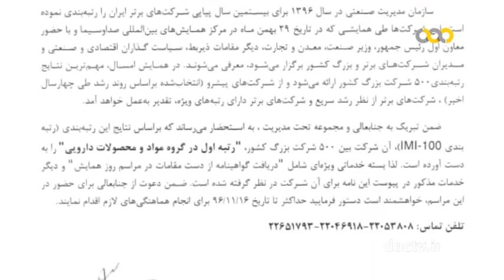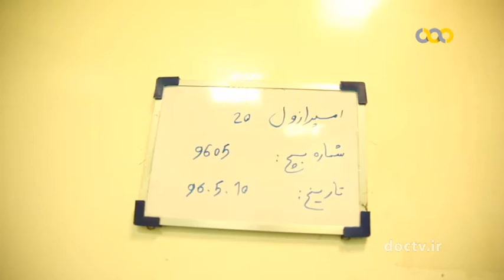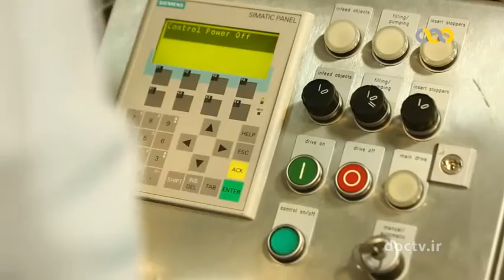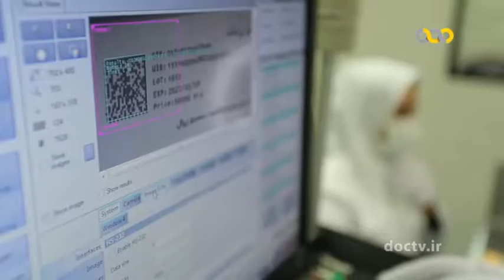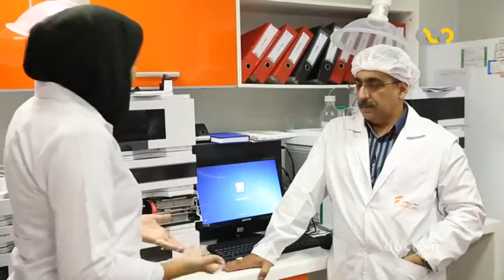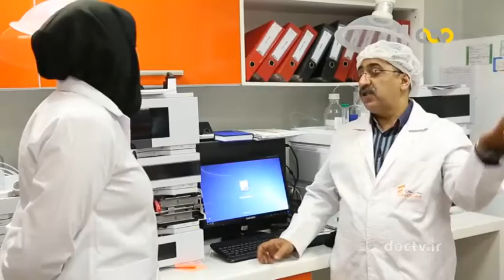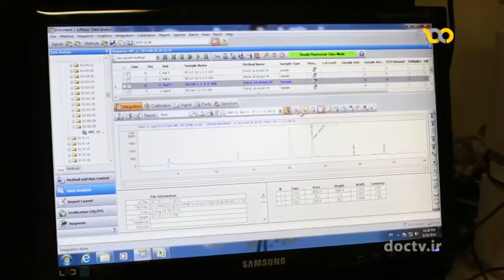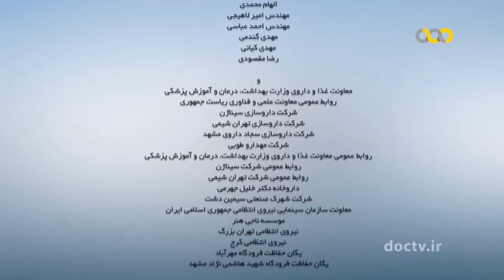MADE IN IRAN_ part one تولید ملی و اقتصاد و راهکار های بهبود تولید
مستند « ایرانیش » به تولید ملی و اقتصاد مقاومتی پرداخته و از راهکار های بهبود تولید می گوید